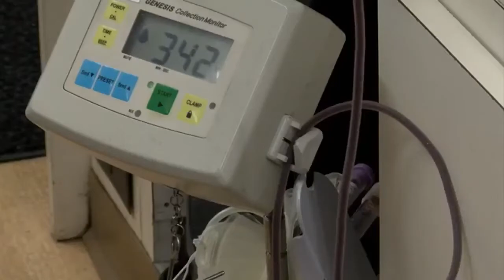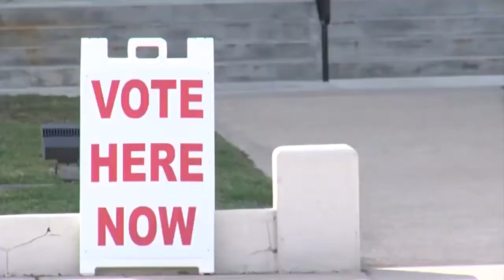The need for blood donations